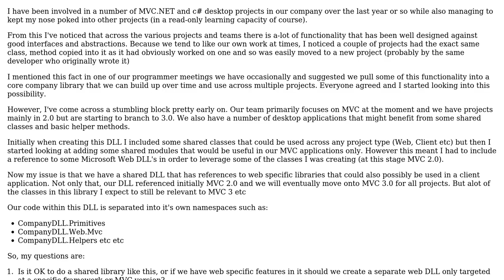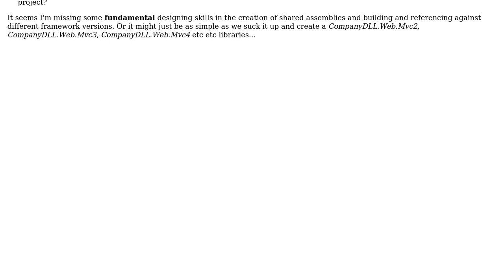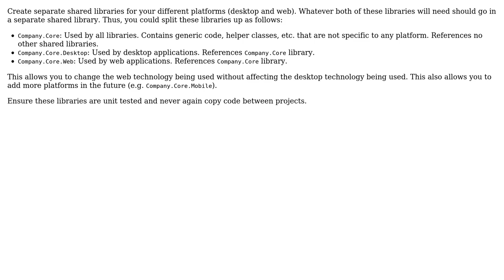Creating a shared library that might be used with desktop applications and web projects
Software Engineering: Creating a shared library that might be used with desktop applications and web projects

With thanks & praise to God, and with thanks to the many people who have made this project possible! You are responsible for your own actions.